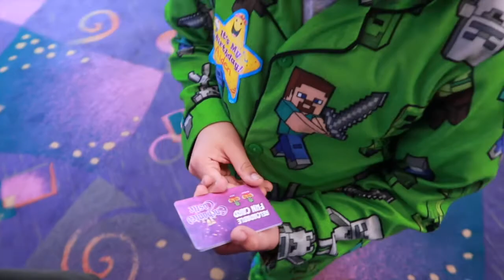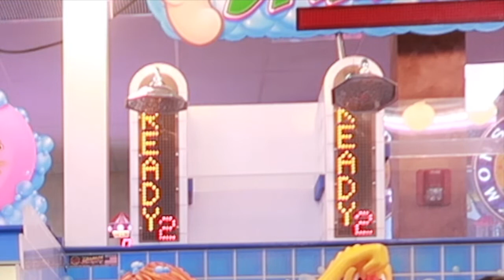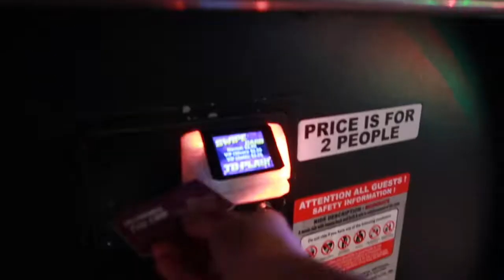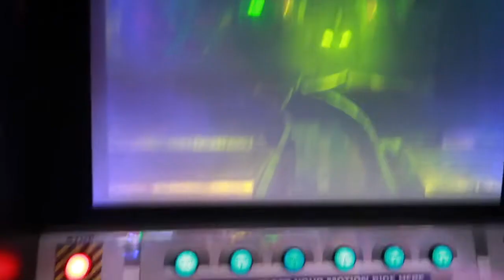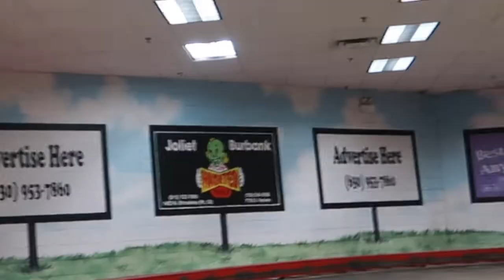GOING TO A HAUNTED ARCADE *actual footage*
WHAT WAS YOUR FAVORITE PART FROM ENCHANTEDCASTLE 📯⛓🏰🚦

Bowling Strike🎳
ClawMachine Prize 👾
Me busting my 🥴 going up on stage
Aiden being silly🤪
The Pizza Party 😋
The creepy piano lady that's haunted ✋
When the dragon lost his jingle bell headband 👻🤔
Seeing the worlds giant prize ticket🎟
Bag Toss💪
Me driving🚦
or LASERTAG 🔫